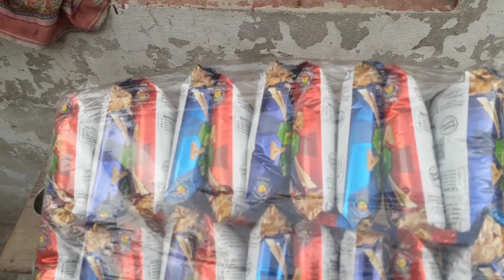Ap Sab Say Dua Ki Darkhawasat Hay | Pak Village Vlogs | Pak Village Family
Ap Sab Say Dua Ki Darkhawasat Hay
Village Life
Village Vlog
Village
Vlog
pakistani